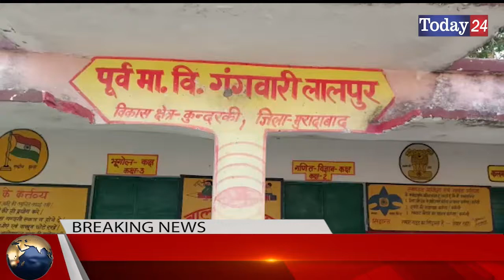मुरादाबाद के गांव लालपुर गंगवारी पहुंची में हो रहा है विकास | Today24